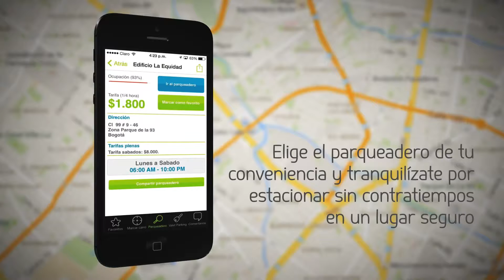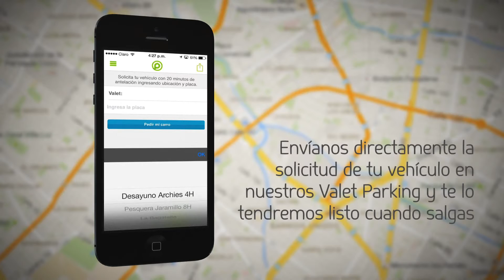Aplicación de Parking para iOS y Android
Desarrollo de aplicación para iOS y Android que permite a los usuarios de parking en Colombia por medio de la geolocalización ubicar y encontrar información respecto de sus parqueaderos.